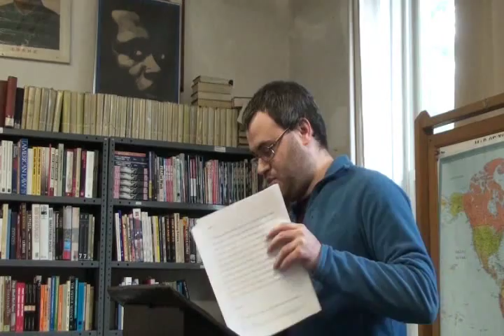The Heroic Deed: Myth and Revolution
Communist historian Doug Enaa Greene looks at how myths provide a crucial underpinning to how ideology and society is able to function. Myths play a major role not only in society, but in radical political movements, as was recognized by the French syndicalist Georges Sorel and the Peruvian communist Jose Carlos Mariategui. And despite the scientific pretensions of much of the left, myths also supply inspiration, passion and faith to militants in the course of struggle.

To read the full essay on the "Heroic Deed" over at Red Wedge Magazine,